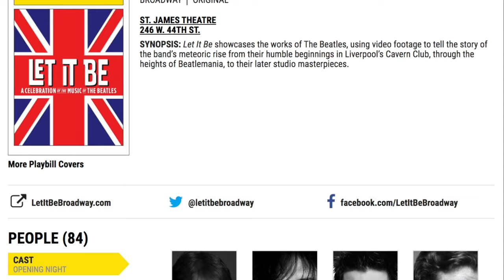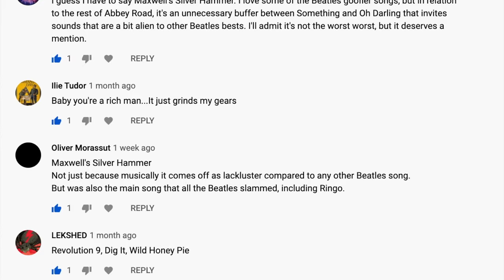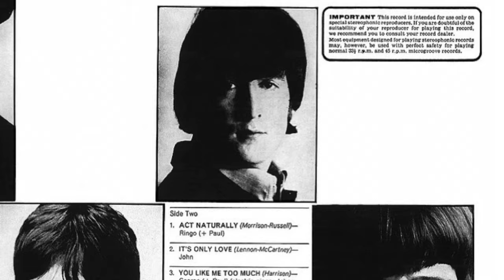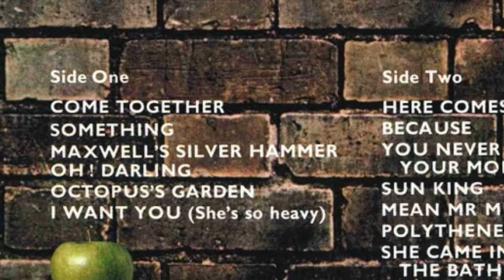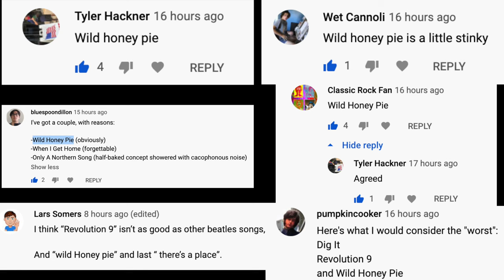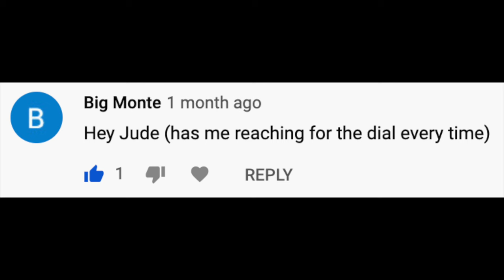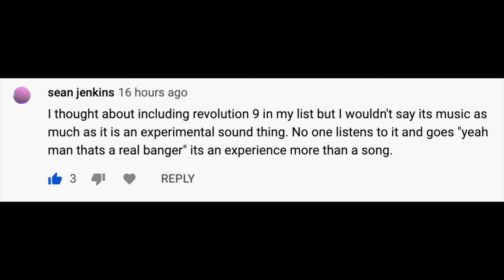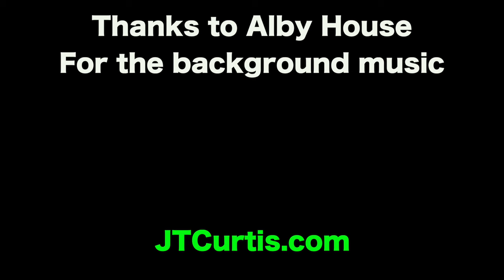Top 10 Worst Beatles Songs (With JT Curtis)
The Beatles are of course one of the greatest rock & roll bands of all time, but even they must have Worst Songs. JT Curtis shares his 10 least favorite numbers of theirs.